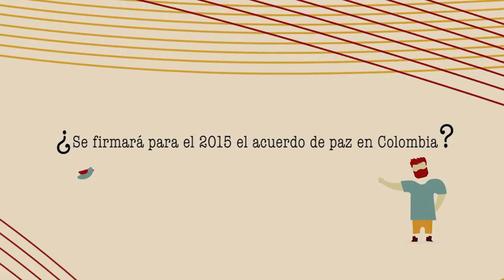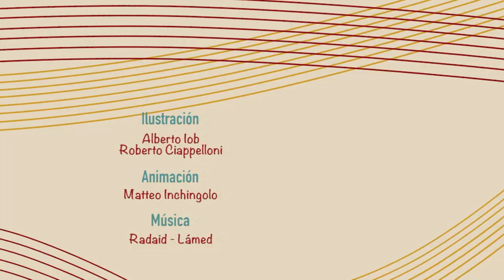Proceso de Paz en Colombia. Video Columna de Opinión (Interactiva)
¿Se firmará el acuerdo de paz en Colombia para el año 2015?

A la pregunta responden Camilo Gonzalez Posso, Director de INDEPAZ y el Centro de Memoria Paz y Reconciliación, Samuel Hoyos, representante a la cámara por Bogotá del Centro Democratico, pertenece a la Comisión Primera de Asuntos Constitucionales y Ricardo Correa, integrante del equipo negociador del proceso de paz de Caguán, abogado y politólogo.